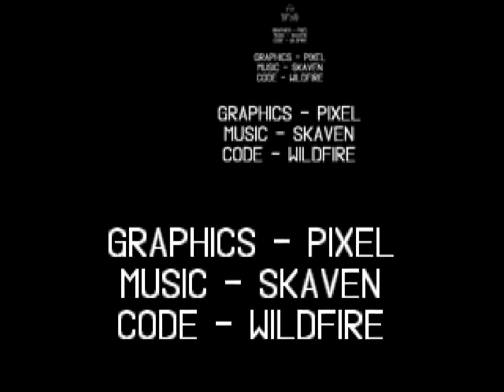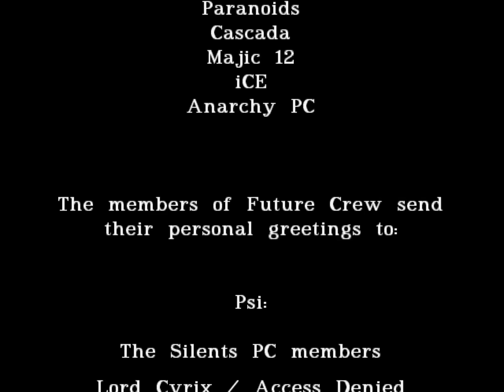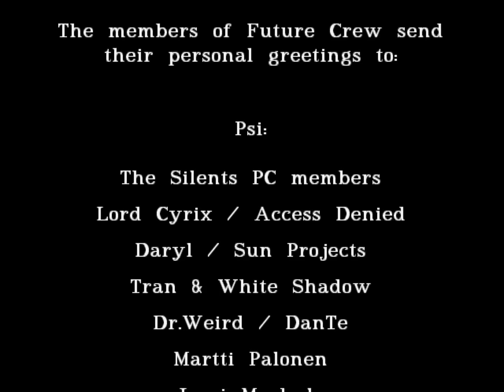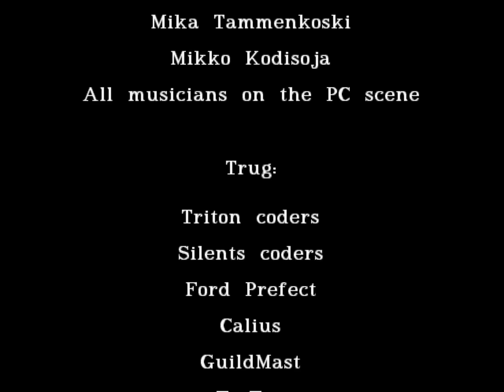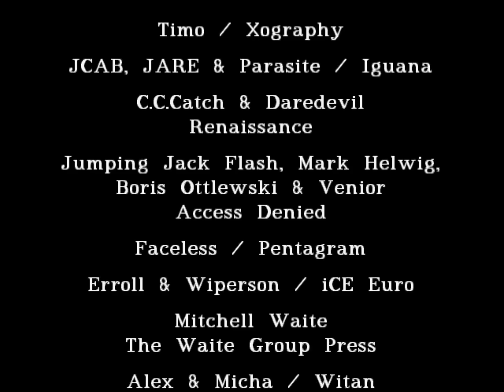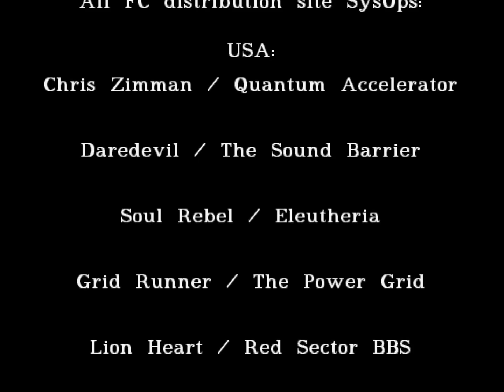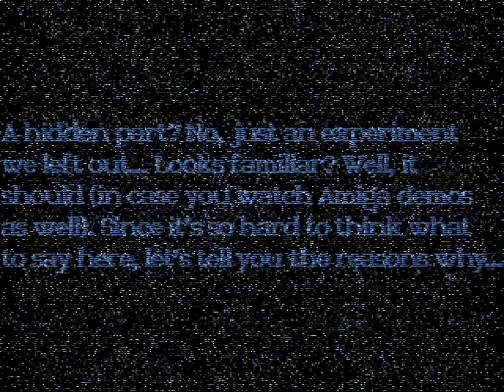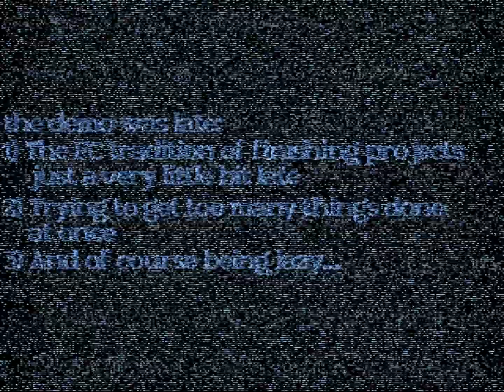Unreal ][ - The 2nd Reality | Future Crew ⭐ Assembly '93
Unreal ][ - The 2nd Reality, or simply Second Reality, is a demo done by Future Crew for the Assembly '93 demoparty. It placed first in the PC demo competition and has been released to the public in October 1993. Today, it is considered to be one of the best demos created in the early 90s on the PC.

In order to celebrate the 20th anniversary, the source code and data of Second Reality was released into the public domain on August 1, 2013